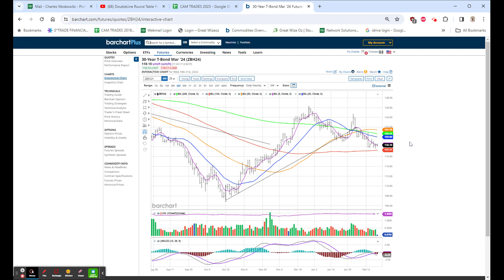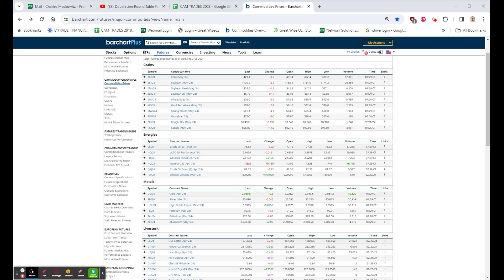FUTURES SLIGHTLY LOWER, NAT GAS +10% PANW,TDOC, &SEDG -20% -20%, IFF-8% ON EARNINGS & GUIDANCE !!!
PRE-OPEN COMMENT
VIDEO #2081